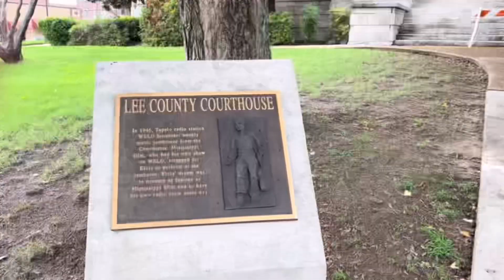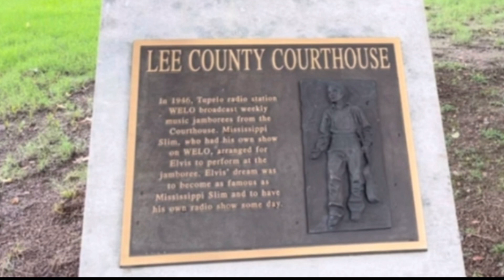Elvis’ Idol : Mississippi Slim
A look at the life,career,and influence of hillbilly entertainer Mississippi Slim